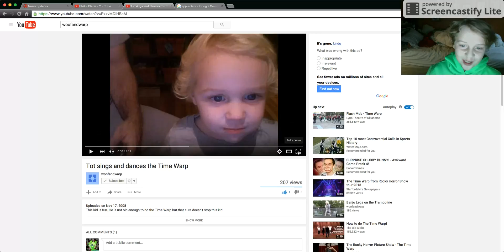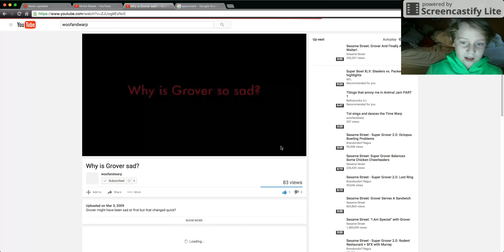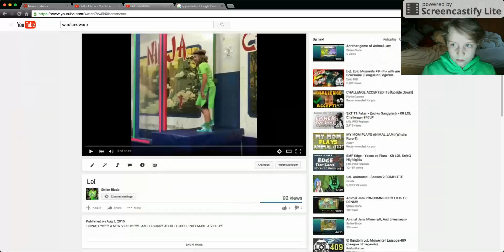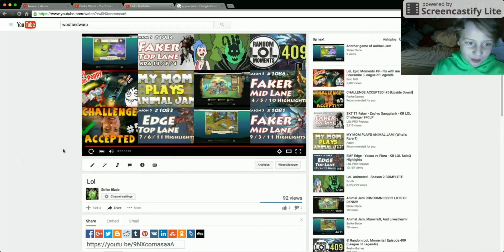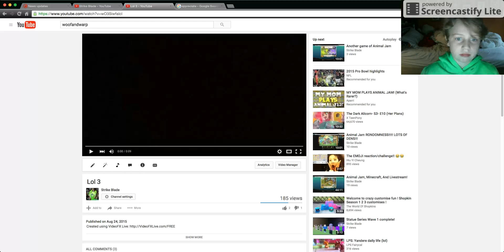Reacting to my old videos!!